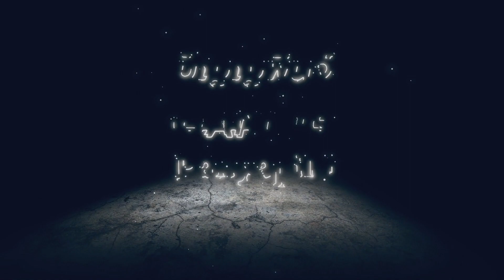[Guide] Genshin Impact - Event Quest Festering Desire | เฉลย เก็นชินอิมแพกต์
-- ToC --
00:00:06 Chapter The Chalk Prince and the Dragon Act I
00:00:18 Head to the adventure camp
00:03:35 Speak to Albedo
00:07:06 Festering Desire A2 L50
00:07:47 Defeat the slimes

Gameplay
Genshin Impact is an open world action role-playing game that allows the player to control one of four interchangeable characters in a party. Switching between characters can be done quickly and during combat to the player to use several different combinations of skills and attacks.[11] Characters may have their strengths enhanced in various ways, such as increasing a character's level and improving artifacts and the weapons that the character equips.[12] In addition to exploration, the player can attempt various challenges for rewards. Scattered across Teyvat are highly powerful challenges that reward highly valuable resources, but claiming them uses up a currency called resin, which slowly regenerates over time.[13] Completing these challenges grants the player progress towards increasing their Adventure Rank, which in turn unlocks new quests, challenges, and raises the World Level.[14] The World Level is a measure of how strong the enemies within the world are and the rarity of rewards that defeating them gives.[15]